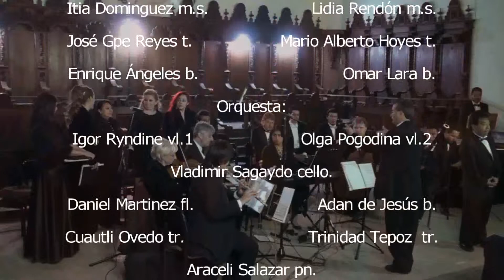Panis Angelicus Cesar Frank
Ensamble eslavo